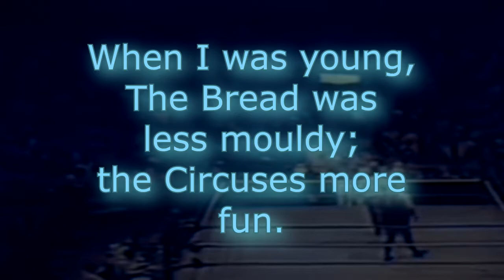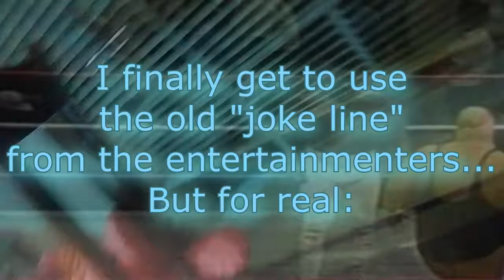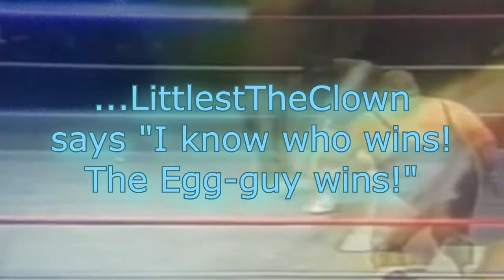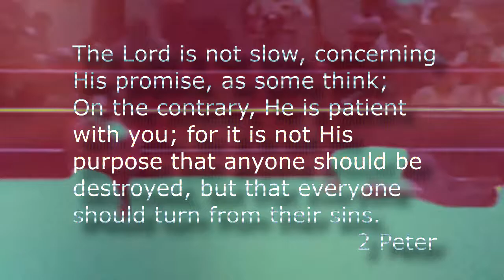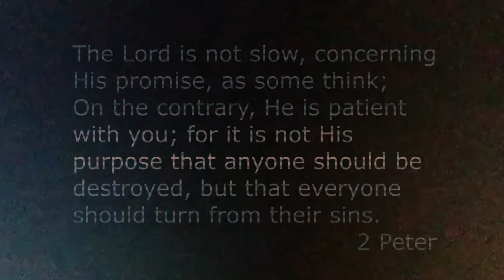Model:Cycles--Knob-Wrestling for the Championship Belt (or: Look how dirty this little FM box gets!)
This is my first in what will probably be a series of non-multi-tracked, live, improvised jams with clean, stereo recordings. Gotta get ready for my first JAMuary while employed...
Those will be called Cycles One-takes and numbered so that I can follow the progress I potentially make.
I don't see myself stopping with the video art, though...honestly, this whole process has become a huge part of what keeps me going.
Elektron, Model:Cycles--One-Takes: 001
     by Thanougai
I pushed about eight buttons on the Kick Drum sequencer.  That's the start I gave this one before hitting play and record.
Then;
I seriously just mashed random things that were as un-musical as I could manage, while leaving the Live-Record armed and then turned whichever knob I thought was a good choice, until music happened.  This is, at its core, the thing that I am pretty sure sets Elektron's workflow apart from the Rolands and the Yamahas and such...you don't have to bring anything with you but the intention to make music and the curiosity to follow the changes that the workflow encourages, in order to get some very satisfactory sounds happening.

Closing in on a hundred videos posted here. I didn't even start the year with any intention of ever making another. If Oscillator Sink were to drop by, I'd thank him for pointing me to JAMuary, way back on the first; when I was still only newly aware of how an LFO might be used.